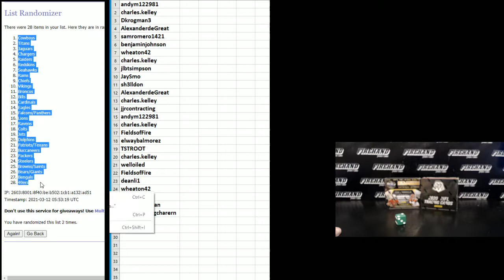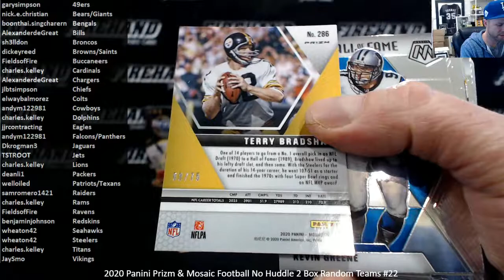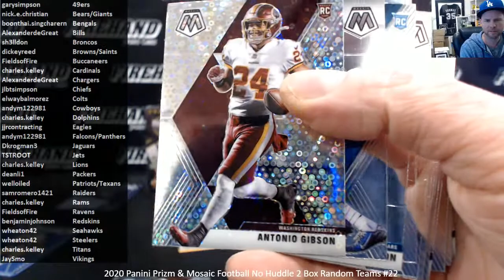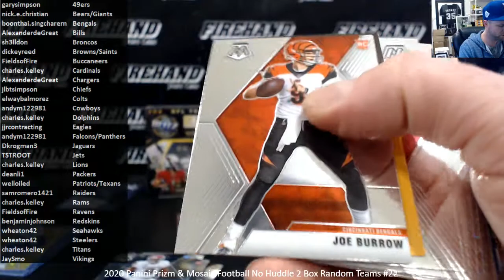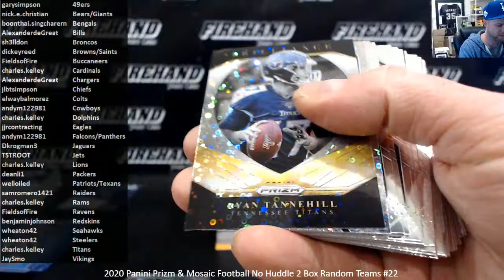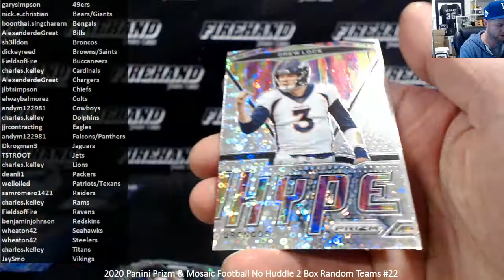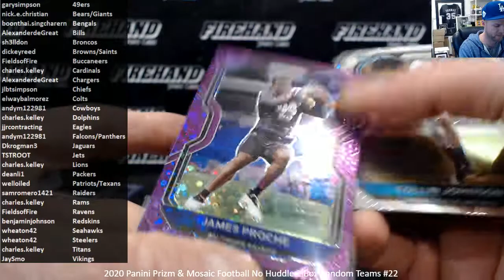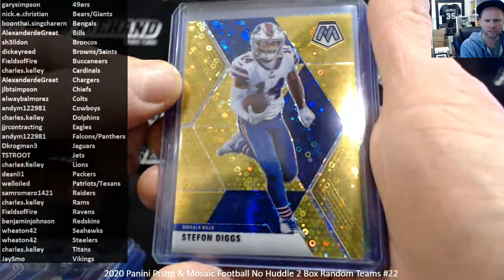2020 Panini Prizm & Mosaic Football No Huddle 2 Box Random Teams #22 ~ 3/11/21